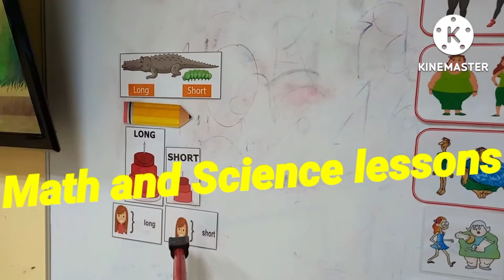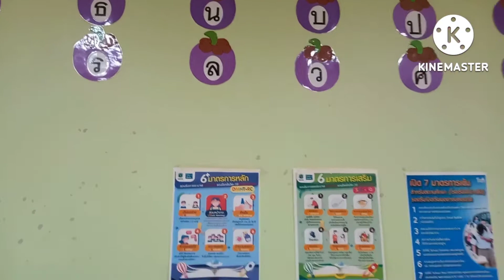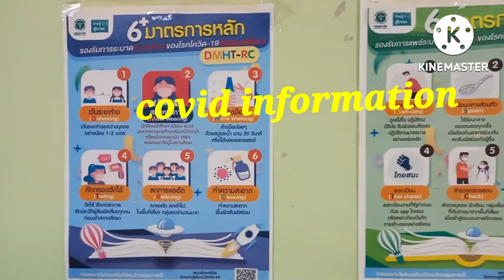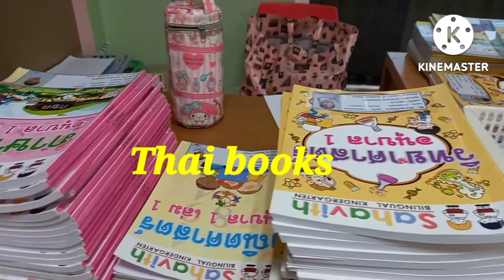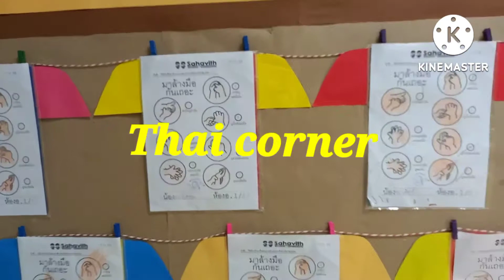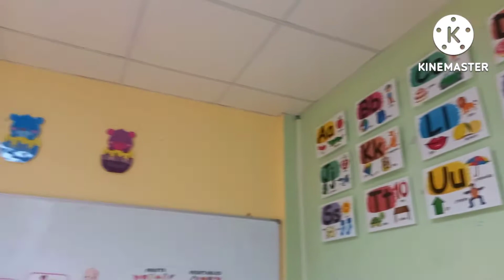MY K1 / 4 CLASSROOM#THAILAND